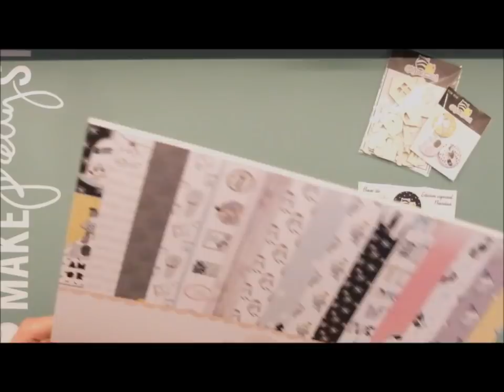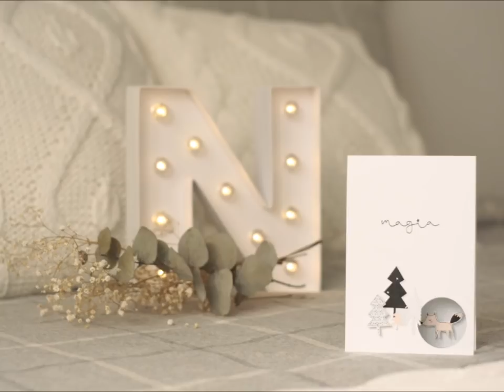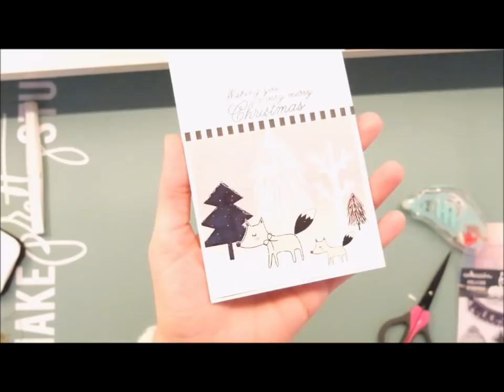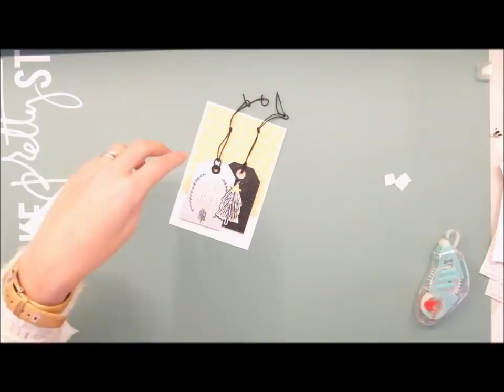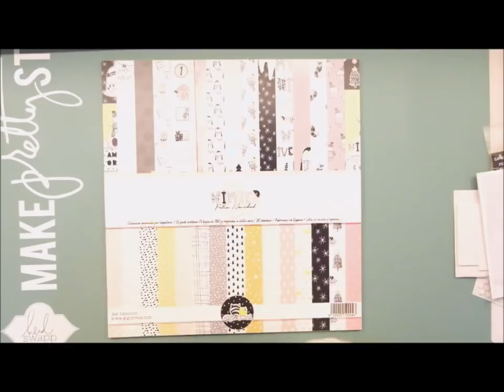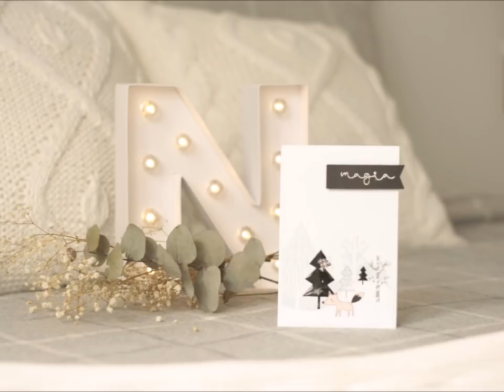postales para felicitar las Fiestas Navideñas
Loretta, te enseña cómo preparar 6 tarjetas diferentes, utilizando la colección "Winter Feliz Navidad" Gigietmoi.

¡SÍGUENOS!

Dónde comprar la colección de Navidad
-PACK DE PAPELES
-MADERITAS: